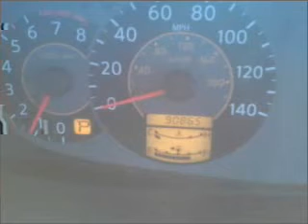2004 Nissan Quest - Amherst NY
Year: 2004
Make: Nissan
Model: Quest
Trim: SL Minivan 4D
Engine: 6 cylinder 3.5 Liter
Transmission:
Color: Green
Mileage: 90855
Address:
1135 Millersport Hwy